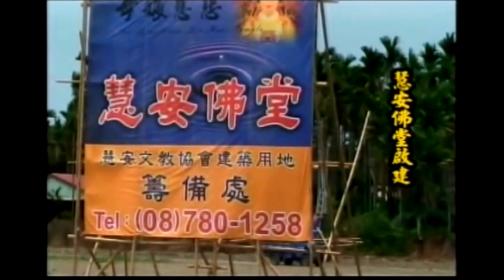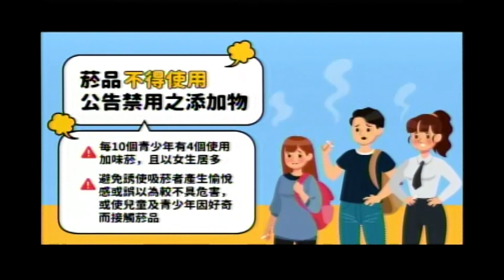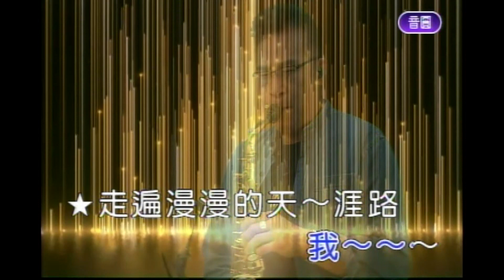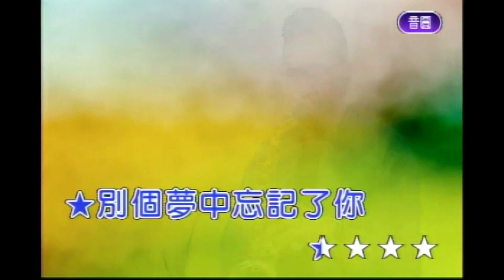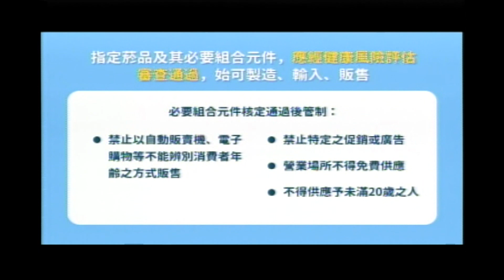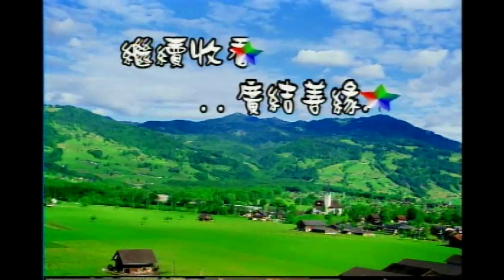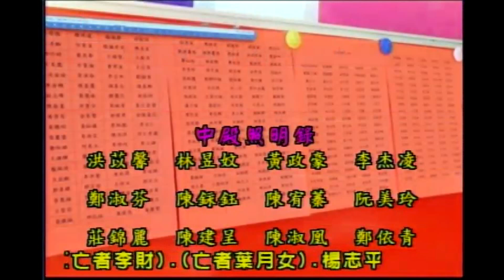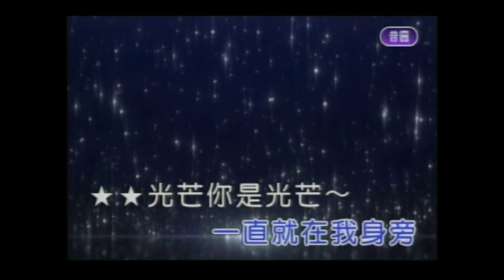慧安堂-廣結善緣112/02/22 16:00~18:00